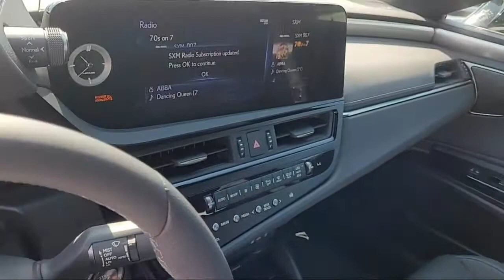2022 Lexus ES Roseville Sacramento Rocklin Folsom El Dorado Hills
2022 Lexus ES Stock Number: NU136371 Vin:58AGZ1B15NU136371.